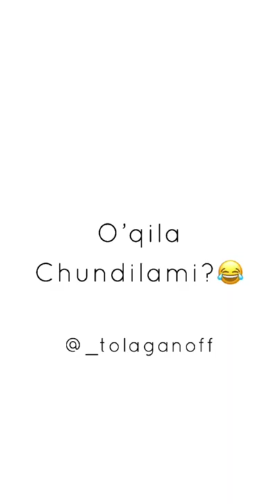Otasiga o'xshamagan o'g'il😂😂